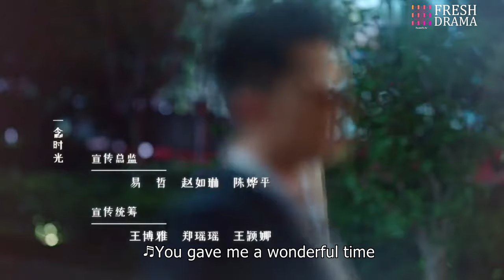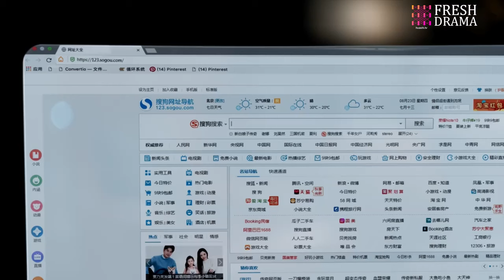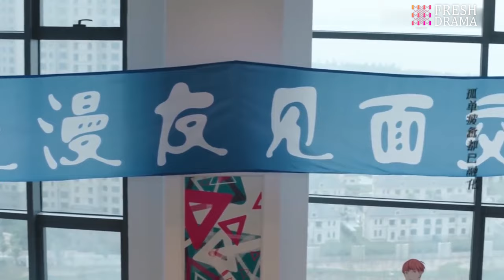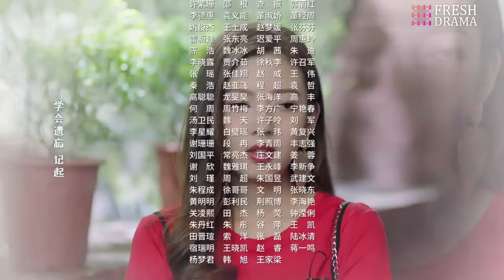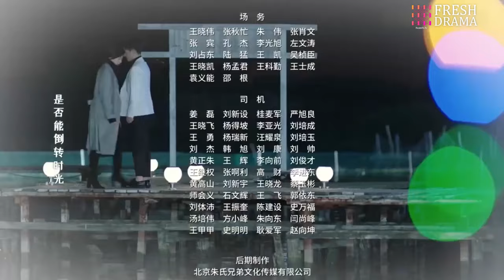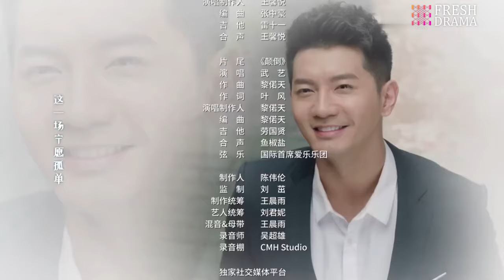【Multi-sub】Wonderful Time EP12︱Tong Mengshi, Wang Herun | Fresh Drama